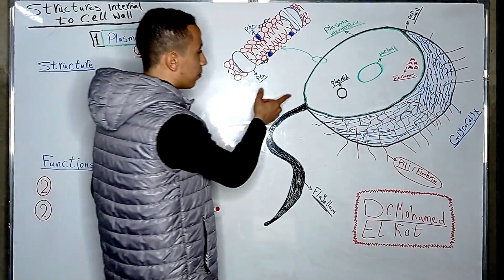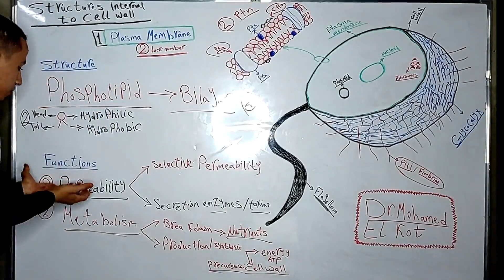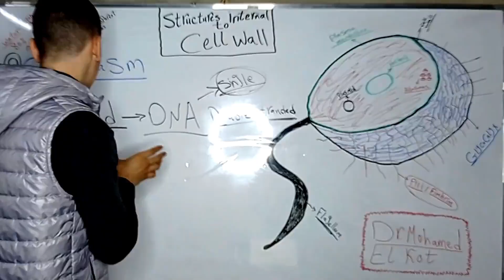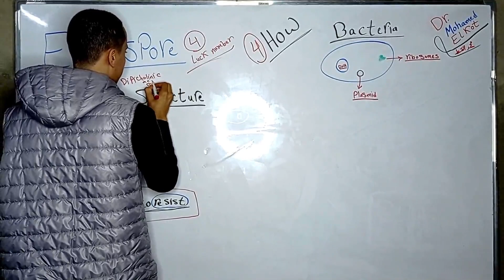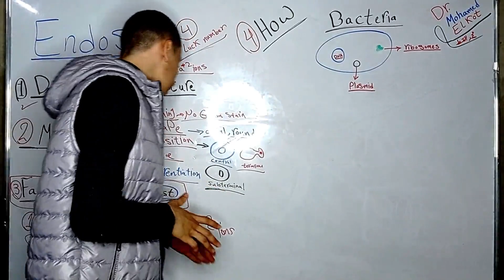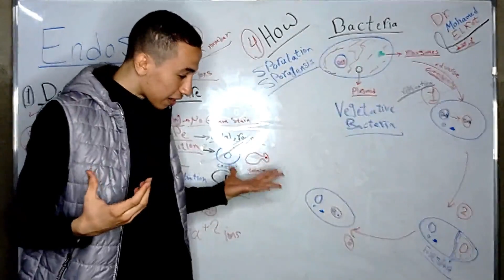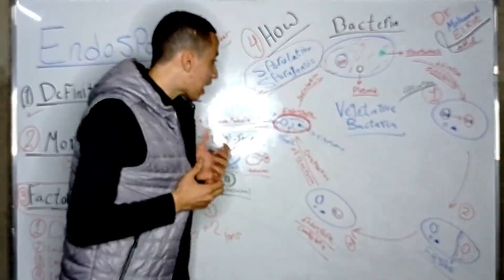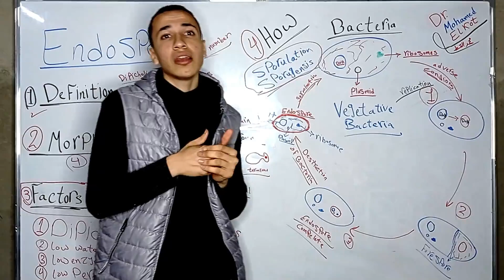Structures internal to Cell Wall - Dr. Mohamed El Kot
Structures internal to Cell Wall
Microbiology & Immunology Lecture - 4
Beni Suef University

chapters

●    0:21 Plasma membrane
●    13:29 Cytoplasm
●    14:51 Nucleoid
●    17:00 Ribosomes
●    19:07 Inclusions
●    19:32 Review of Cytoplasm & its Contents
●    21:54 Endospores